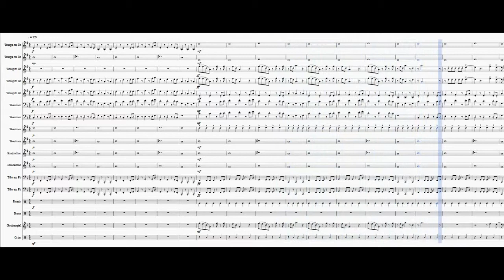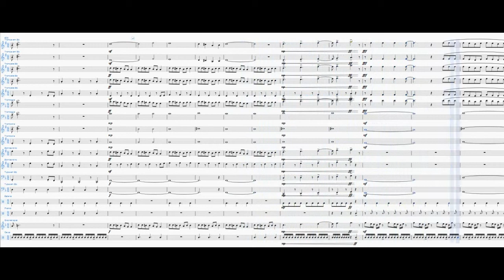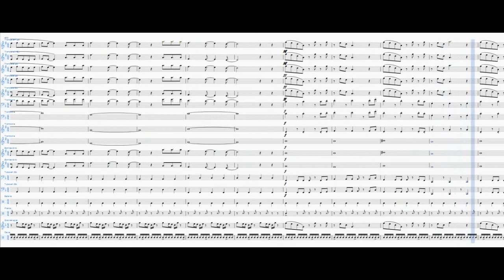Partitura Vou Voando - Jorge é Mateus Banda Marcial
ARRANJO: PARTITURAS MUSICAIS

Olá, Entre Em Contato No Facebook Para Adquirir Este ou Outros Arranjos.

OBS: Algumas Partituras São Pagas Porem O site Disponibiliza Partituras Grátis

*Após Abrir o site vá na aba de download.
*Vai pedir pra você Se cadastra.
*Você se cadastra em menos de 1 minuto.
*Após o cadastro você terá acesso a todas as partituras do nosso canal.

OBS: Já vem As Partes Em Pdf!

Novidades Do Canal Pra Melhor Te Atender.